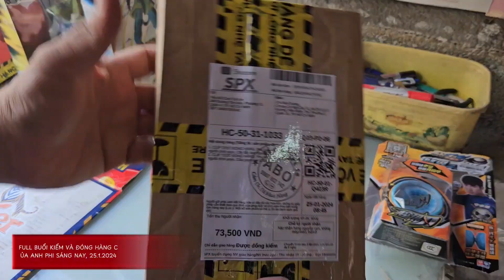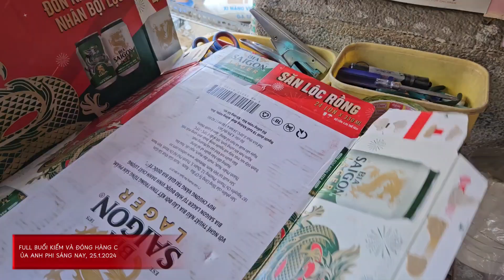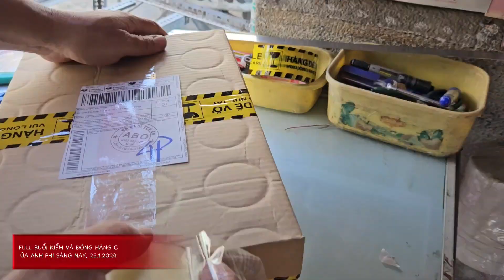FULL BUỔI KIỂM VÀ ĐÓNG HÀNG CỦA ANH PHI SÁNG NAY, 25.1.2024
- Zalo / Điện thoại: 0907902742 (Anh Phi).
Rất vui khi được phục vụ!